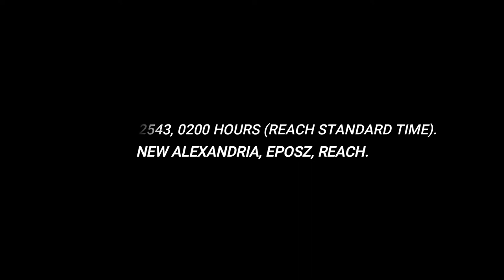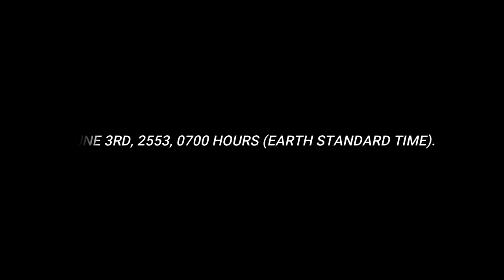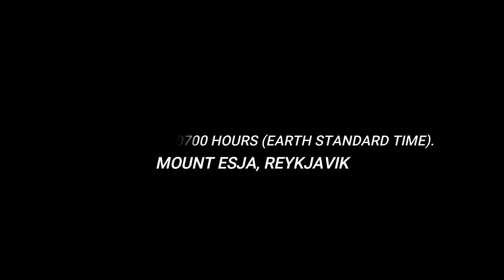HALO: DRAUGR TEAM | Episode 1 | Wake-Up Call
Having miraculously survived brutal, grisly injuries of war, Adam takes the first few steps in a long road to a successful recovery.

Halo: Draugr Team is an audio drama set between the events of Halo 3 and Halo Infinite. The story, itself, centers around the life and events of Adam Campo-- a Marine turned Spartan Recruit-- and the incredibly dysfunctional Spartan-IV Fireteam: "Draugr Team".

Brock Mills [@BrockMills_VOs] - Adam Campo

Nicholas C. [@tctpodcasts] -- Master Sergeant Javier Campo/Bam Barrantes-Higuera

Christine Wendell -- Soraya Campo

Jake Sutton - ONI Commander Halloran

Kismet J. Happel - ONI Lieutenant Commander Bryar

Kozliek - Surgeon #2

Ashurvok [@Ashurvok] - Surgeon #1/Doctor Hopkins

Bill Crowe [@billjcrowevo] -- Wallace "Wally" Owens

Major Neville [@Major_Neville] - Cody Viljhamsson

Dreamrayz - Delgado Reyes

The Western Star 27 - Doctor Berson

Lei Derksen [@LeiDerksenVA] - ONI Lieutenant Sena Pak